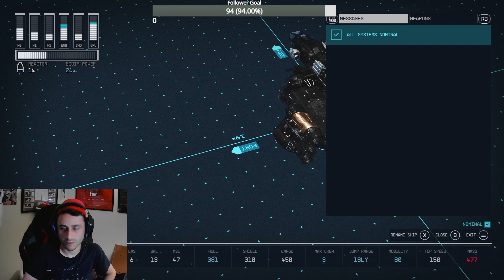Starfield First Playthrough! | Ep. 3 Phil Hill is a POS.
We're playing Starfield for the first time.

If you like what you see here come watch on mondays and wednesdays 7:30p PST.